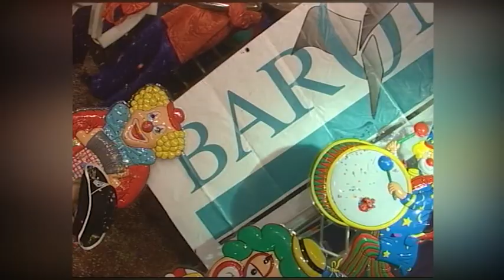De Klepzijkers_ We geve ut durpke wa kleur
De Barnavalsliedverkiezing van BaronieTV, geproduceerd door Elisabeth TV Breda.